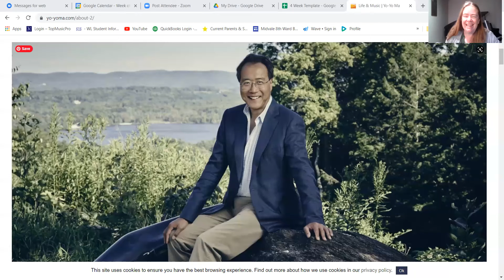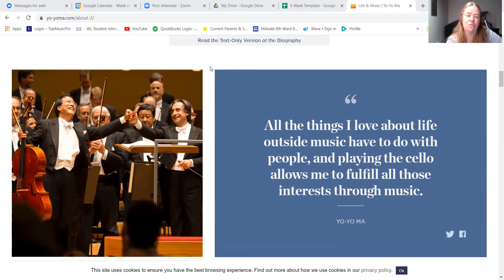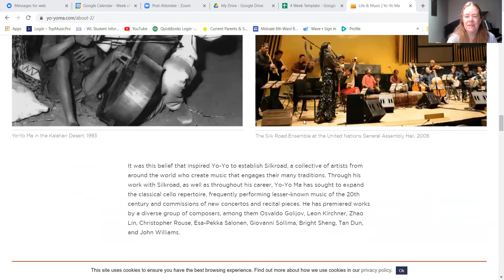Piano Tidbit - Being the Host of a Great Party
Piano Tidbit shared in our Weekly Accountability Call on October 28th, 2021. My thoughts on a recent Master Class with YoYo Ma.